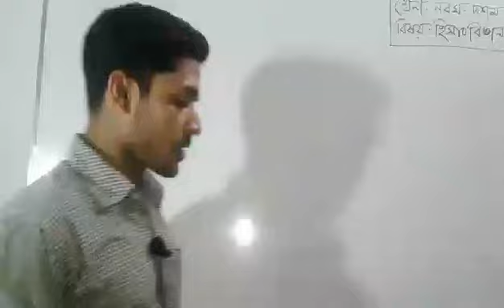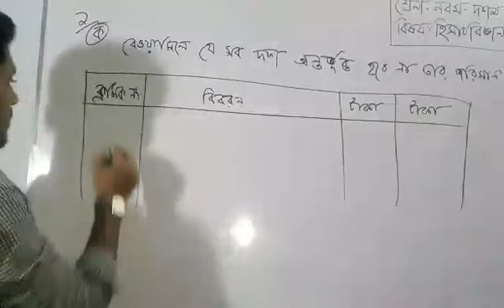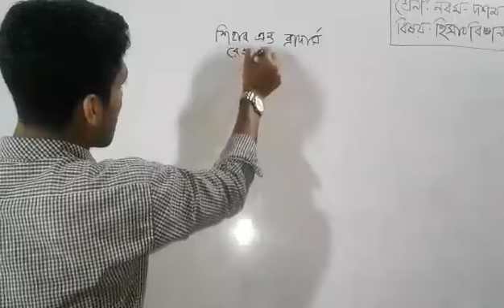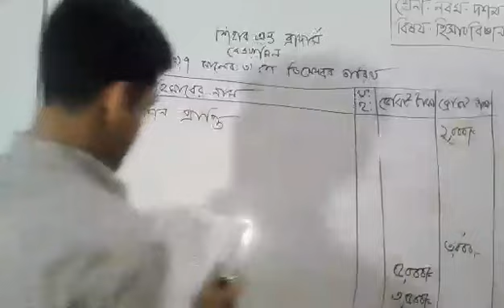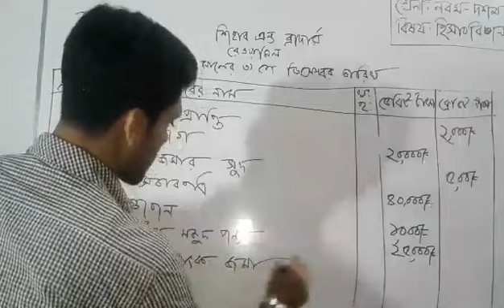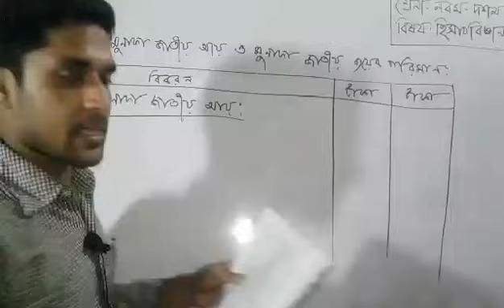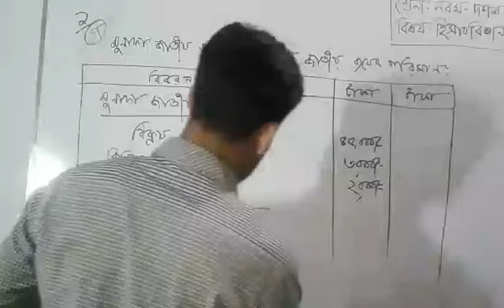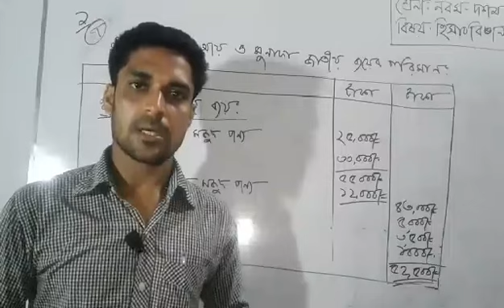রেওয়ামিল (পর্ব-৫) :রেওয়ামিল সৃজনশীল ১, সৃজনশীল সমাধান ১, তৈয়েবুর রহমান তুহিন,